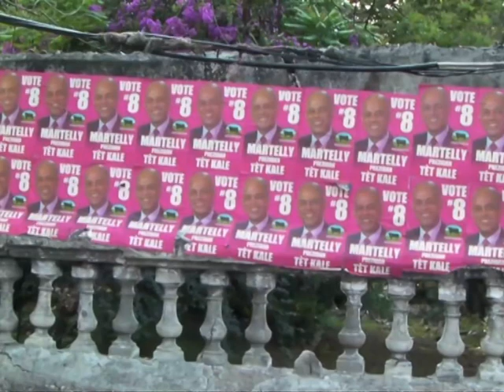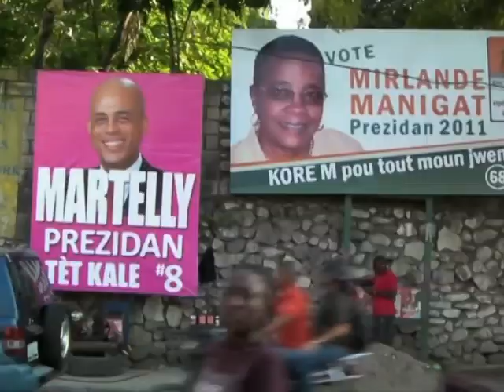Haiti's election finally wraps up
Haiti's protracted presidential election is expected, finally, to draw to a close on Sunday after months of dispute and indecision, with a run-off between singer Michel Martelly and former first lady Mirlande Manigat -- but the return of exiled former president Jean-Bertrand Aristide adds a new twist to the political scene. Duration: 01:56.